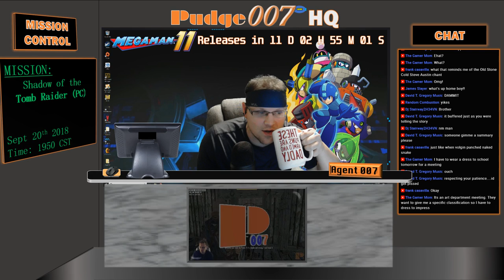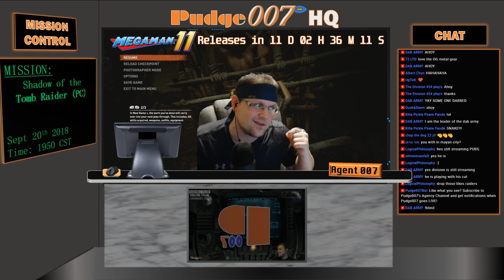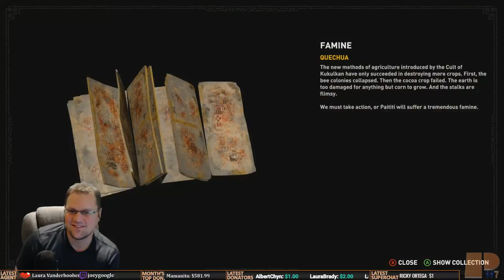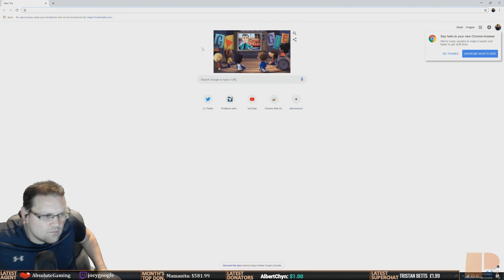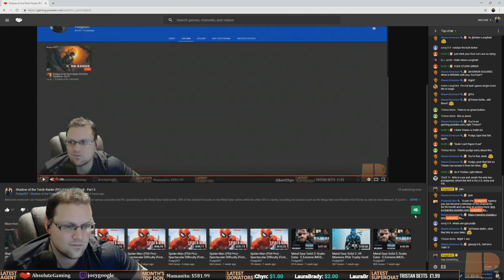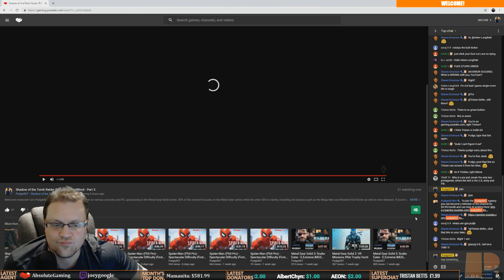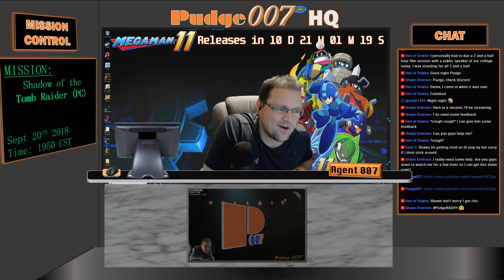Shadow of the Tomb Raider (PC) |First Play!Blind| - Part 3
Welcome everyone! I am Pudge007, a broadcast video game streamer on various consoles and PC, specializing in the Metal Gear Solid series.  50% of the channel focuses on the Metal Gear series while the other 50% is variety, including old classics such as the Mega Man and Resident Evil Series as well as new releases!.  If you're looking to have a good time by either interacting in chat or lurking in the stream, the Pudge007 Agency Channel is the place for you!  Thanks for stopping by, and remember to live life to the MAX!

RULES*:
1) Be Respectful!
2) NO SPOILERS! Even if you assume Pudge007 already knows what will happen, ask him first before you say one at all times.
3) NO BACKSEATING! This means no hints, gaming tips, suggestions, etc. Pudge007 will ask if he does want any assistance with the gameplay.  If not, leave them to yourself. First offense is a warning; second is a ban. You have been warned.
4) No self-promotion or promotion of another streamer unless given permission by Pudge007.  However, if you have any questions regarding tips or suggestions on starting to stream, you are more than free to ask :).
5) Refrain from political or religious talk in the chat. I do know these things affect our lives and I'm generally okay with speaking about these in general terms, but I or my moderators may determine the discussions are getting too divisive and may ask you to stop to continue participating in the chat.
6) Have fun!

Agency Benefits:
1) Receive your own Agency Number!
2) Membership Badge next to your name in chat (Foxhound, baby)!
2) License to Thrill card!
4) +4000 Intel/Month!
5) Priority placement for multiplayer and co-op gaming with Pudge007!
6) Invitation to Pudge007's Discord Voice Channel!

Agents:
- Agent 001: EdgarZone (Twitch)
- Agent 005: McChief05
- Agent 003: Rustymuffins
- Agent 024: Albert_Fn_Wesker
- Agent 5366: MazzieMay
- Agent 311: Fallen311
- Agent 094: Adam Cortez
- Agent 937: Craig
- Agent 008 1/2: Mama Nita
- Agent 424: Kentucky Fried Keri
- Agent 711: I'm Legendary Mike
- Agent 629: Geeketiquette
- Agent 013: BigBossIncarnate
- Agent 0: wzero07
- Agent 140: silentdrifter24
- Agent 027: Natalya
- Agent 111183: DEATH111183
- Agent 0069: Dreamy McStreamy
- Agent 2814: Majin D
- Agent 023: Glennjacob
- Agent 120.85: luvdady
- Agent 317: Evo23L (Twitch)
- Agent 035: Chris Knuckles
- Agent 2261: Keith S
- Agent 0713: angelicaalexander92
- Agent ???: Game Challenger
- Agent ???: Missildine Online!
- Agent 530: The Gamer Mom
- Agent 066: Nick Ursini
- Agent 999: Dishonorable Judge
- Agent 028: GeneralWho
- Agent 1337: YTSatrun
- Agent 328: Trey Herring
- Agent ???: Ret
- Agent 8675309: Arthur Hosey Jr.
- Agent 050: Gavin Pearson
- Agent 420: Ambiguous Fox
- Agent 0021: sapphiremicx
- Agent ???: Jimmy
- Agent 141: Revolver Ocelot
- Agent ???: Trevor
- Agent 047: VapeLord Reviews
- Agent 112: Do Di
- Agent 115: n1ghtstudios (Twitch)
- Agent 009: Monolithem (Twitch)
- Agent 189: Sway Monster / Faces Laces
- Agent 086: LordBadMan
- Agent ???: Izurin
- Agent ???: NeoDestali
- Agent 208: DanDanReborn
- Agent 817: Kato Sanchez
- Agent 022: Assassin Gaming
- Agent ???: BlazinFatal
- Agent 111: NIght Shame
- Agent 015: Bleeps88
- Agent 101: HeadOnFireChalla
- Agent 474: Johnny Dunham
- Cleaning Agent: Shawn Emerson
- Agent ???: Where's Berry
- Agent ???: Kodokuful
- Agent ???: VoidRampager (Twitch)
- Agent ???: juggliuk88 (Twitch)
- Agent ???: miikkee (Twitch)
- Agent 222: thephantompainofmyleftnut (Twitch)
- Agent ???: kazuhira__miller (Twitch)
- Agent 777: slendermancer (Twitch)
- Agent ???: solidout (Twitch)
- Agent 069: buttouchious
- Agent 087: AnarkyKillSwitch (Twitch)
- Agent 0077: BaattleSheep